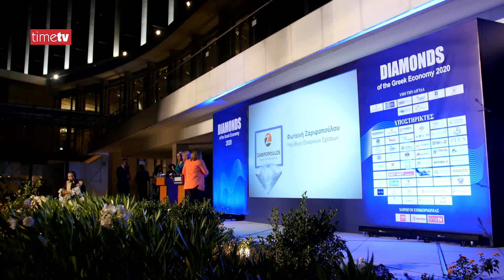Η κυρία Φωτεινή Ζαριφοπούλου, υπεύθυνη Εταιρικών Σχέσεων του ομίλου Ζαριφόπουλου